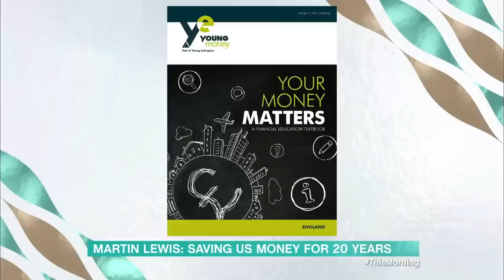Money Man Martin Lewis Celebrates 20 Years Since His 'This Morning' Debut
If you’ve been following his tips since day 1 - it’s fair to say that he’s probably saved you hundreds, if not thousands of pounds. Today, as he marks 20 years since his very first appearance on the show, Martin Lewis is back on the This Morning sofa to celebrate our money saving superhero.